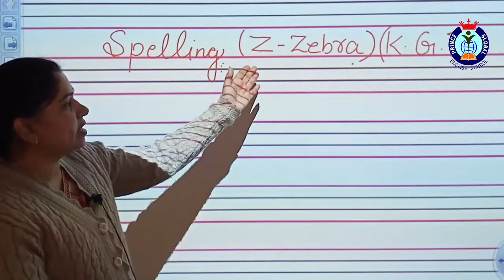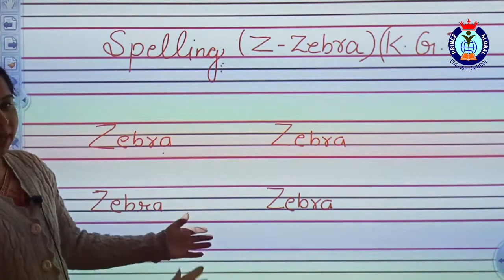KG-1 English Z For Zebra